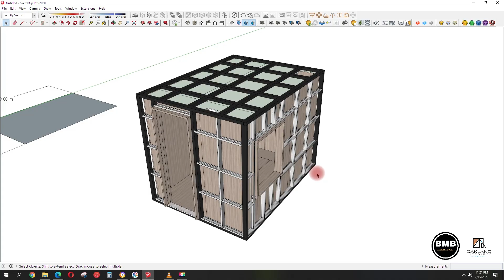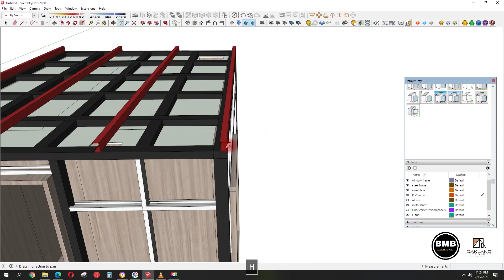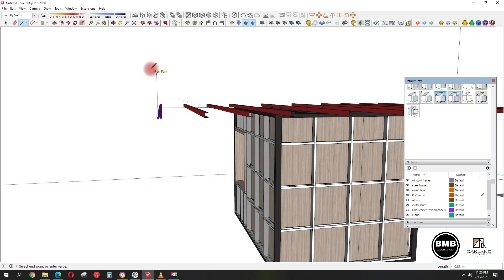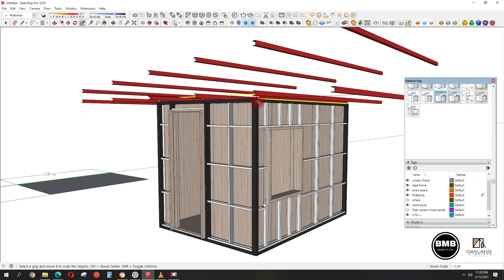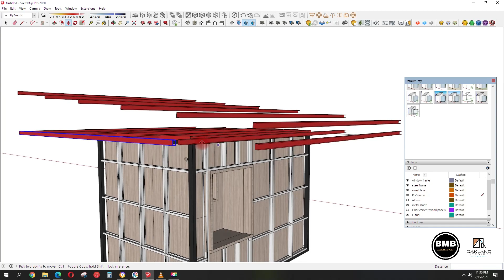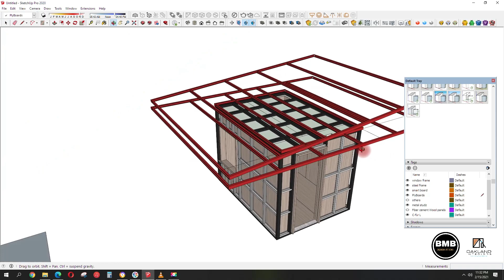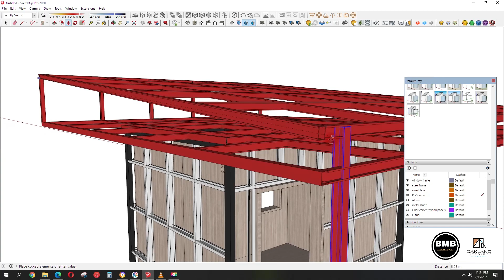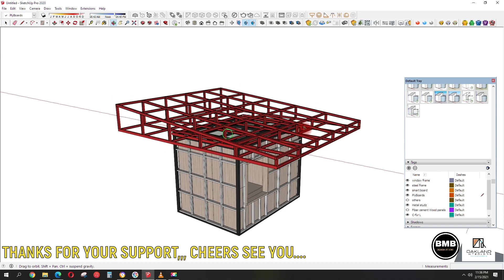SketchUp Ep.03 How To Design Drive Through Payment Center Series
I Hoped You Enjoy and Find It Useful Watching My Channels Content...

I also posted my 3d model design in 3d warehouse for you and others to use for your project or proposals. And you can get the models there for free.

My Official Web Site is where I do my documentation of the project, post photos, videos, and production stages references and finished designs.

For The Company “Oakland Interiors” which do all the hard work of fabricating my designs and putting them to life,

For My Personal Facebook Page: Where I cater and answer your questions in regards to my services if you may need it someday…

Channels Main Contents Are the Following:

Cheers and Stay Safe You Guys!!!